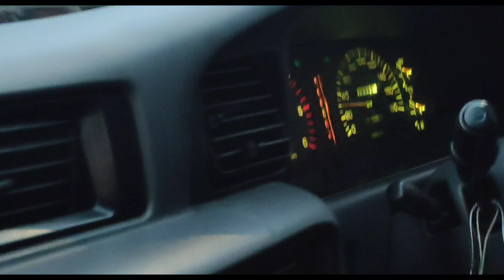DIKEJAR MOBIL PATWAL PAS MAGHRIB DI TOL